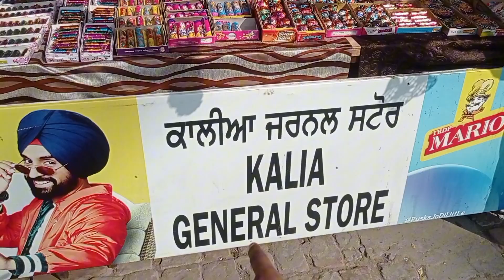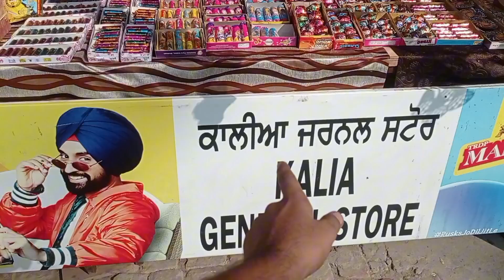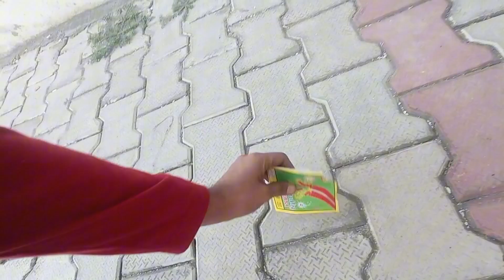Diwali Celebration 🎉 Shocking 😯